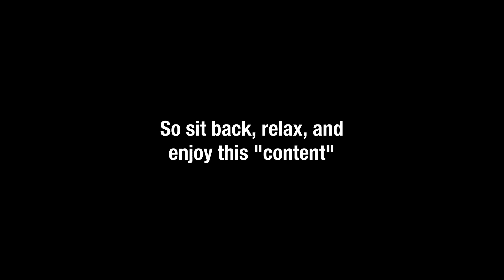CAN I BEAT LESNAR AND GOLDBERG?!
Wanted to see if I could beat Lesnar and Goldberg at the same time lol. I do plan on doing an entire season mode on this game soon but let me know if you guys would be interested in that!

Lets take over 2023 as a whole :D